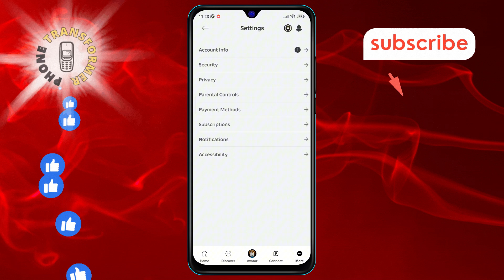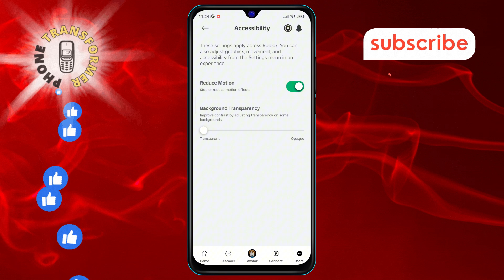How to Enable Reduce Motion on Roblox | Unlock Smoother Gameplay Now!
Discover the secret to a smoother gaming experience on Roblox! Our latest video reveals a simple tweak that can transform your playtime. Say goodbye to jitters and hello to seamless action. Don't let choppy animations hold you back; learn how to make your Roblox experience as smooth as silk without any complex steps. Tune in and take control of your game's performance today!

- Enable motion settings in Roblox
- Roblox smoother gameplay settings
- How to get rid of Roblox lag
- Roblox performance enhancement
- Reduce Roblox screen motion